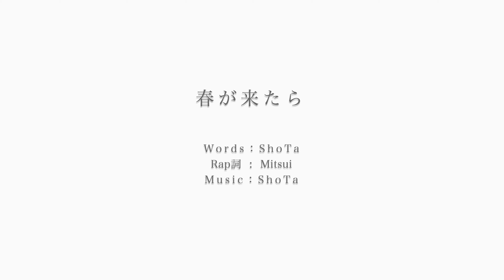Climb Door『春が来たら』Music Video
"ただ過ぎるのを待つだけじゃなく、今度こそ自分の足で歩いていきたい"
そんな想いからこの楽曲が生まれました。

「春」と聞くと
四季の中でも特に不安が付き纏い、
なかなか思うように過ごせない日がありました。

"春が来て新しい環境になり、少し変わっていく"
毎年行われることですが、
そんな特別なこの季節を自ら迎えに行き
自分で決めて、進んでいきたいと思いました。
聴いてくれた人の「素敵な春」の一部になれますように。

4th オリジナル曲
『春が来たら』
Words : ShoTa
Rap詞 : Mitsui

【ShoTa】
僕にとっての「春」は
毎年不安が先走り、落ち着くことができない季節でした。
周りの友達にはどこか1人置いていかれる気がして、
でもどこに向かって行けばいいのかも
何が正解なのかもわからず
苦しかった記憶ばかりが残っています。

後悔さえしなければ
わざわざ"正解"を探す必要もないと思いますが、
1人で不安の中にいた時期に創ったこの曲を
1人ではなく、仲間と一緒に制作できたことは
"僕にとっての正解"のような気がします。
今年の春は、真っ直ぐ生きられそうです。

【Mitsui】
Mitsuiです。
春になると新しい気持ちで
自分がどこか少し強くなったような、
生まれ変わったような感覚になります。
ただ、一方で新しい環境に対する不安で
暗い気持ちもあったりと色々な感情がある、
そんな季節です。

そんな季節だからこそ、
聴いてくれた人たちが
前を向いて進んでいけるような
強く前向きな曲になったと思います。
また、Climb Doorとして、Mitsuiとして、
覚悟の曲となりました。